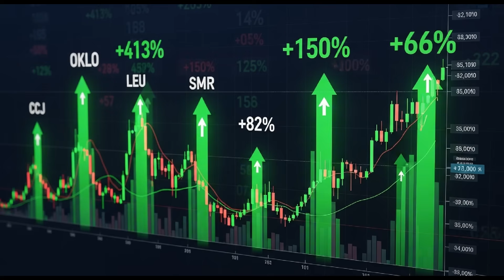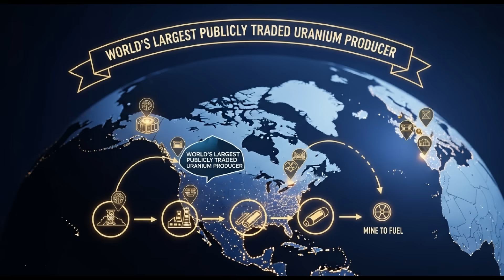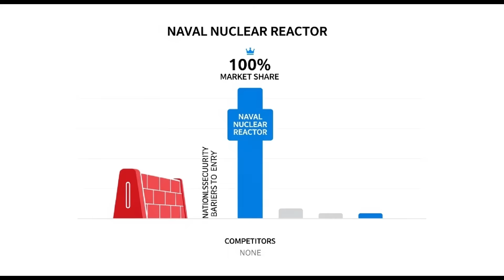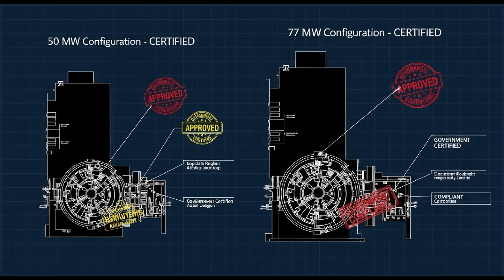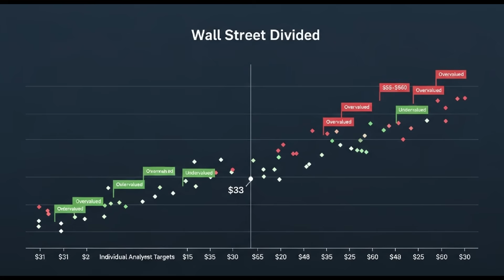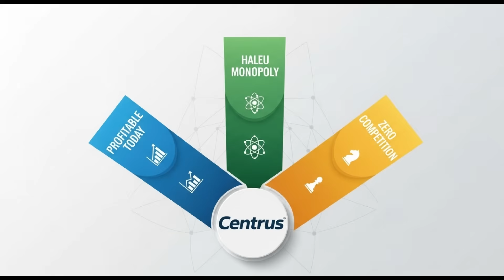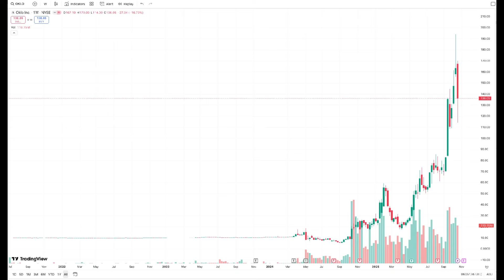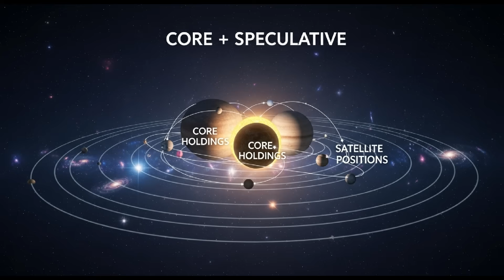Top 5 Nuclear Stocks for 2025: The AI Energy Revolution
Top 5 Nuclear Stocks for 2025: The AI Energy Revolution (12 Min Deep Dive: Cameco, BWXT, NuScale, Centrus, Oklo)

The energy landscape is fundamentally changing. As AI data centers demand unprecedented amounts of reliable power and government support fast-tracks nuclear innovation, this sector has become the most investable opportunity of 2025.

In this 12-minute podcast-style deep dive, hosts Alex (Bull Case) and Jordan (Analytical) break down the Top 5 Nuclear Stocks, from foundational uranium miners to high-risk, high-reward microreactor developers backed by Sam Altman. We cover the core business, growth drivers, and major risks for each stock:

In This Video:

0:00 - The Nuclear Energy Hook: Why 2025 is Different

1:05 - Stock #5: Cameco Corporation ($CCJ): The Safest Uranium Play

2:52 - Stock #4: BWX Technologies ($BWXT): The Naval Nuclear Monopoly

5:00 - Stock #3: NuScale Power ($SMR): The SMR with NRC Regulatory Head Start

7:18 - Stock #2: Centrus Energy ($LEU): Monopoly on the Critical HALEU Fuel

9:35 - Stock #1: Oklo Inc. ($OKLO): Sam Altman, AI, and the 648% Gain

11:45 - Conclusion & The Core 3 Diversified Picks

This video is for entertainment and informational purposes only. Investing in stocks, especially highly volatile sectors like microreactor developers (e.g., Oklo), involves significant risk of loss. The stock picks and analyses presented are based on public information and market speculation as of the recording date. Do not invest based solely on this video. Always conduct your own thorough due diligence, consult with a certified financial professional, and only invest money you are prepared to lose. The creator may or may not hold positions in the stocks discussed. Past performance is not indicative of future results.